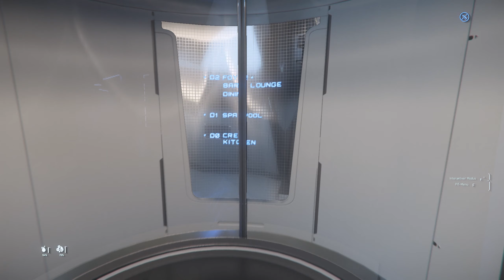Let´s Show Star Citizen | IAE 2953 Tag 4 | Origin Jumpwork | Deutsch/German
Willkommen zurück,
willkommen zur IAE 2953,

Ich freue mich das du wieder hier bist. Ich wünsche dir ganz viel Spaß mit dem Video.

Ich hoffe dem ein oder anderen hilft es.

STAR CITIZEN...

Mit diesem Code erhaltet Ihr 5000 auec (Ingame Währung) zusätzlich.

❤️Lass ein Daumen da!
❤️Schreib was nettes in die Kommentare!

All game content and materials are copyright Cloud Imperium Rights LLC and Cloud Imperium Rights Ltd.. Star Citizen®, Squadron 42®, Robert Space Industries®, and Cloud Imperium® are registered trademarks of Cloud Imperium Rights LLC. Dieses Video wird nicht von der Unternehmensgruppe Cloud Imperium oder Robert Space Industries unterstützt und ist nicht anderweitig damit verbunden. Alle Inhalte, Spielinhalte und Materialien sind urheberrechtlich geschützt von Cloud Imperium Rights LLC und Cloud Imperium Rights Ltd.. Star Citizen®, Squadron 42®, Robert Space Industries® und Cloud Imperium® sind eingetragene Marken von Cloud Imperium Rights LLC.